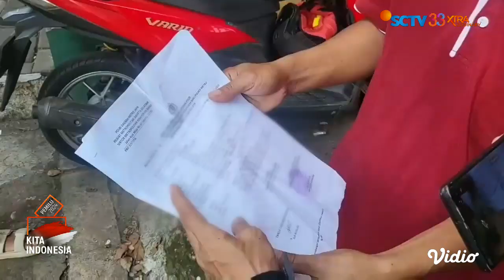Ditetapkan Tersangka, Polda Metro Jaya Tetapkan Si Kembar Rihana dan Rihani Masuk DPO | Liputan 6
Setelah saudara kembar Rihana dan Rihani menjadi tersangka , kini polda metro jaya menetapkan keduanya masuk dalam daftar pencarian orang atau DPO. Mereka telah melakukan penipuan dengan modus penjualan ponsel yang merugikan korbannya hingga 35 miliar rupiah.